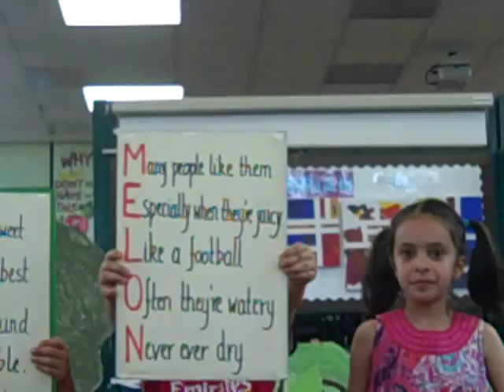Holmleigh School Year 1 Assembly July 17th 2013